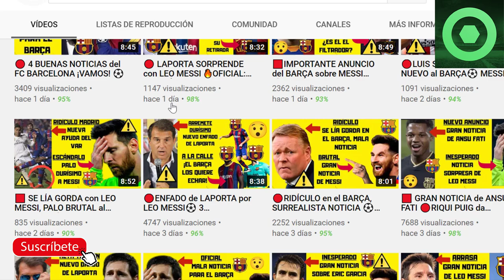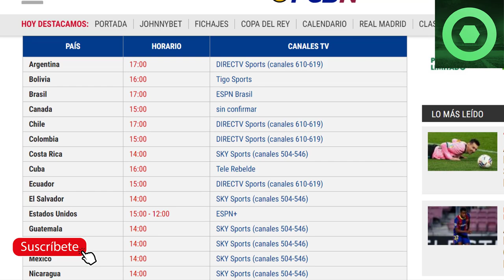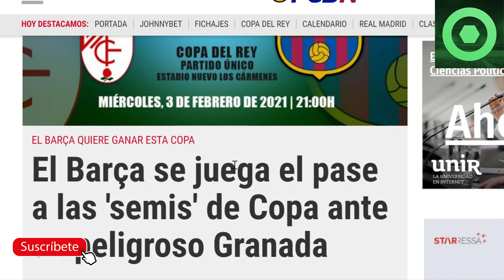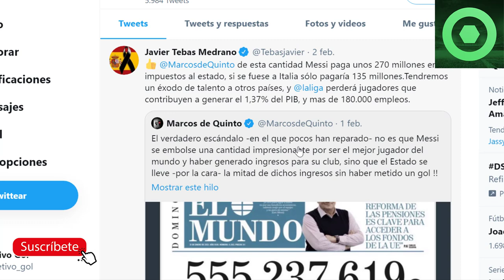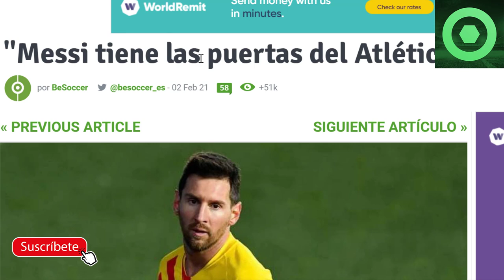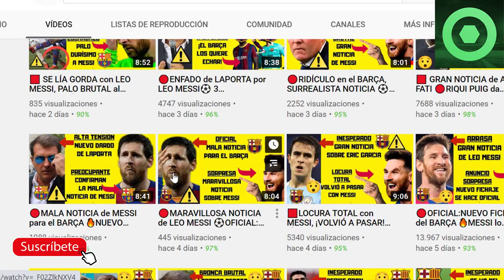🟥 BUENAS NOTICIAS para LEO MESSI 🔴 Previa GRANADA vs BARÇA COPA del REY 🟥Noticias del FC BARCELONA 🔥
Fuentes:
besoccer
fcbarcelonanoticias